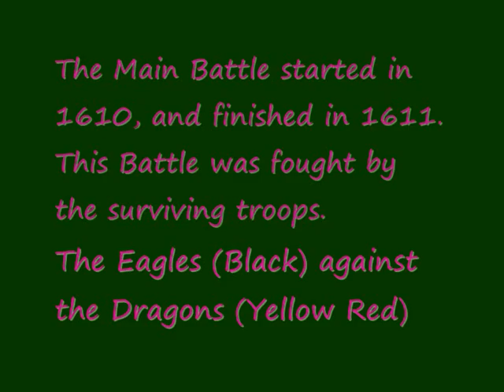Op Den Aessen Battle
Not very good quality because due to some problems to the computer!
But still cool!